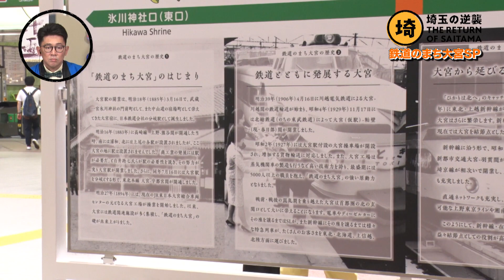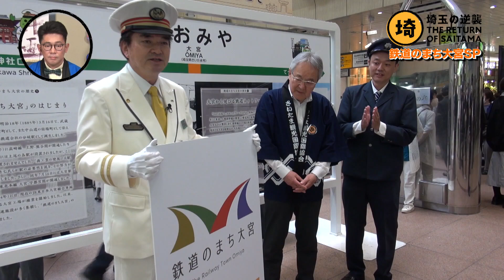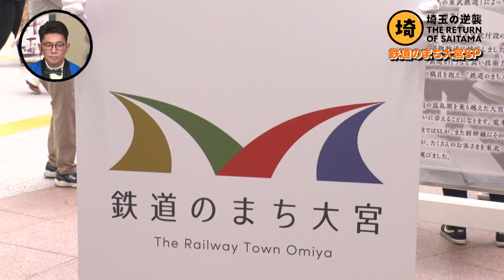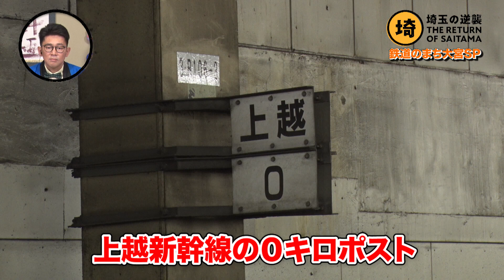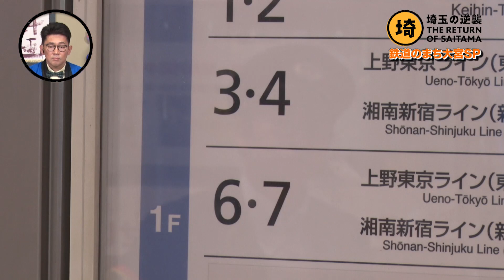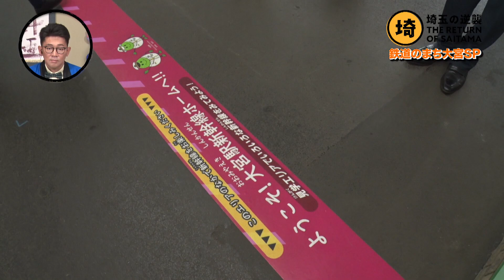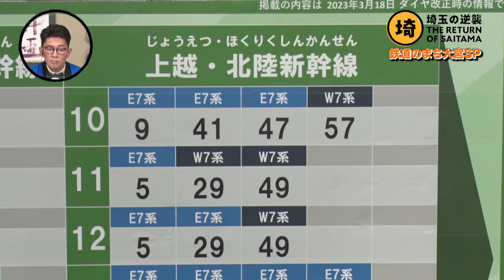【鉄道のまち大宮SP】大宮駅編【埼玉の逆襲】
埼玉をディスるのは誰だ！？ここから始まる埼玉の逆襲 155
2023年7月28日、高崎線開業140周年を迎える。しかし開業当時、「鉄道のまち大宮」には大宮駅自体が無かった…鉄道のまち大宮を調べてみた県・第二弾は、いよいよ大宮駅に潜入！現役の大宮駅長も登場し、滅多にメディアが入れない聖地に、J:COMが足を踏み入れた…！とにかくレア度満載です！